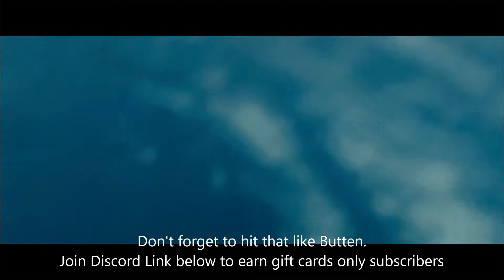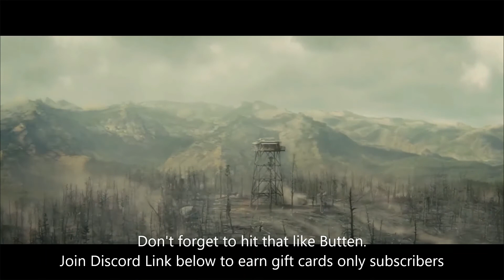The weeknd - house of balloons instrumental (slowed)